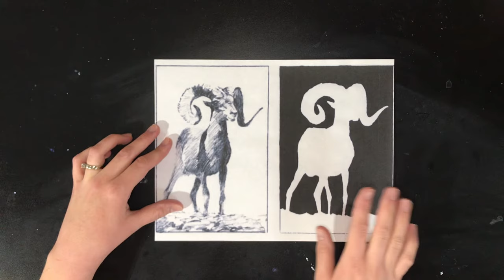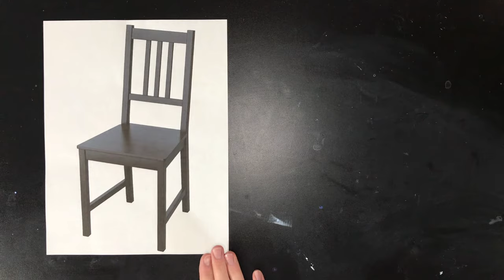Positive and Negative Space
Learn more about positive and negative space with this fun drawing warmup exercise.  Remember this is just practice to get you started it doesn't need to look perfect.  These activities are training your brain to draw better later.